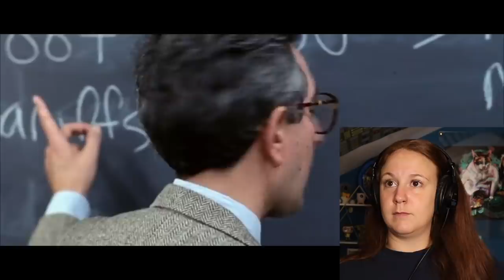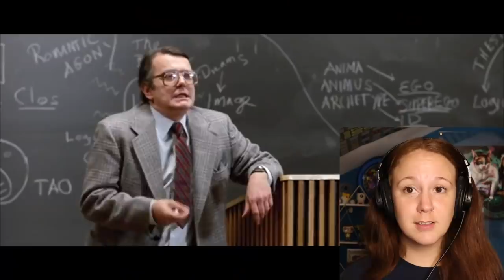Ferris Bueller's Day Off * FIRST TIME WATCHING * reaction & commentary * Millennial Movie Monday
This movie is basically a right of passage, right?  But way anyone's high school experience really like this?

Yes, I am a 27 year old who has NO IDEA what this movie is even about is even about - so I take YOU on a journey to watch me give you: What I think the movie is about, real time me watching, and my final review.

IMPORTANT TIME STAMPS:
Preview Review: 00:35
Watch With Me: 1:46
My Review: 17:15
Extra Beans: 20:09